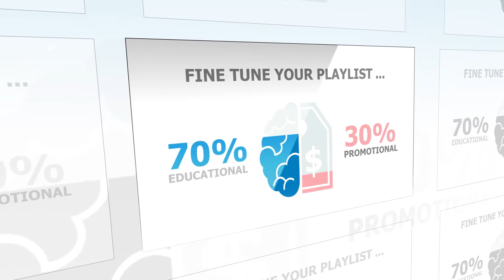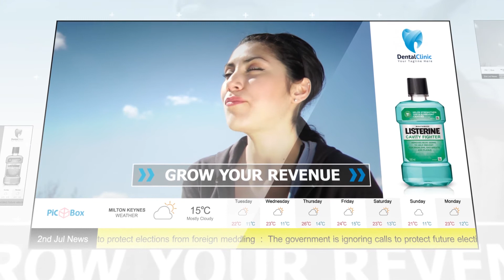PicBoxPromo V03 Compressed no audio